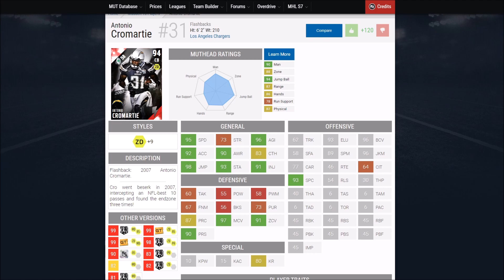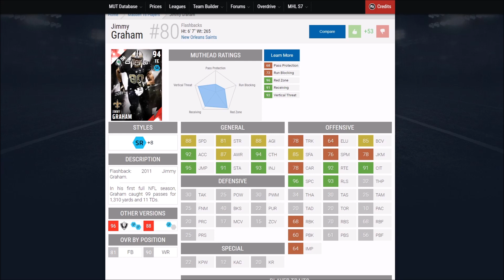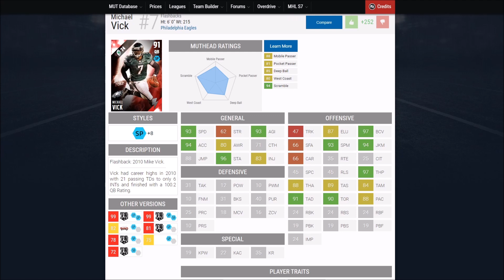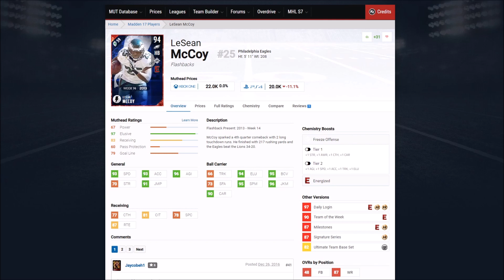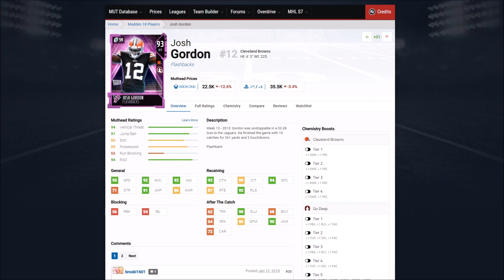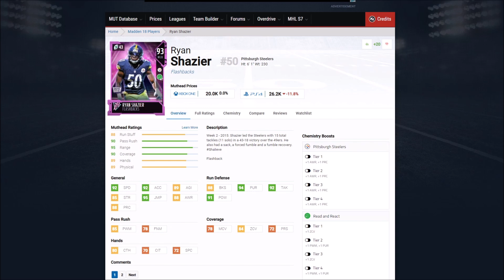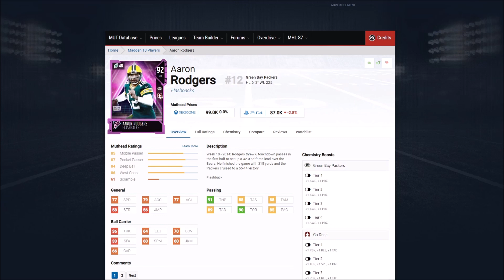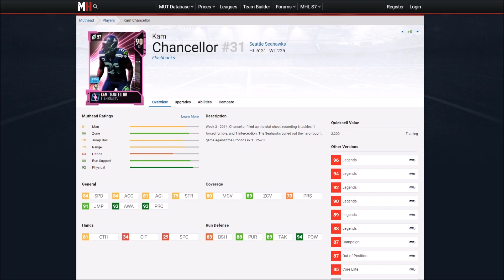THE TOP 10 FLASHBACKS WE NEED DAY ONE OF MADDEN 21! | MADDEN 21 ULTIMATE TEAM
THE TOP 10 FLASHBACKS WE NEED DAY ONE OF MADDEN 21!